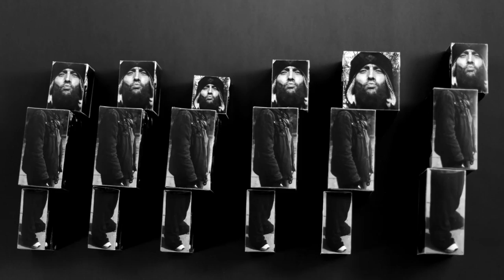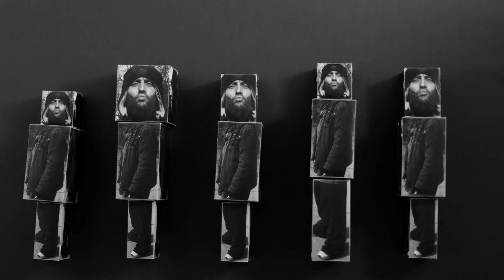AM & Shawn Lee - Good Blood [Official Video]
Get it on color vinyl, 7", CD and black vinyl

Created and directed by Part of A Bigger Plan in Amsterdam, Holland
Edited by Rens Wegenf
Special thank you to Christian Borstlap for his creativity and support